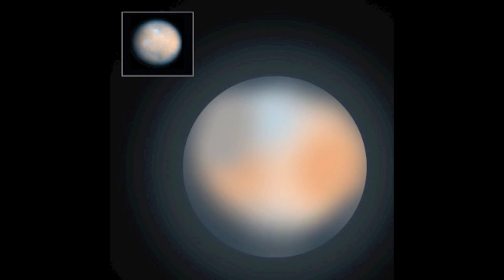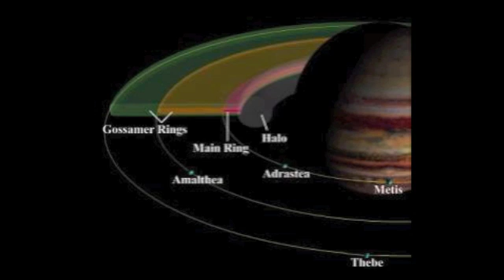14 Planets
9-year-old Dylan Jackaway takes us on another journey as we tour the planets of the solar system. 8 main planets + 6 dwarf planets = 14 planets total.

P.S. For most of the song it seems like only 13 planets, but then a 14th is revealed!